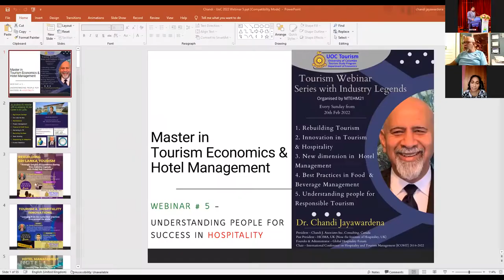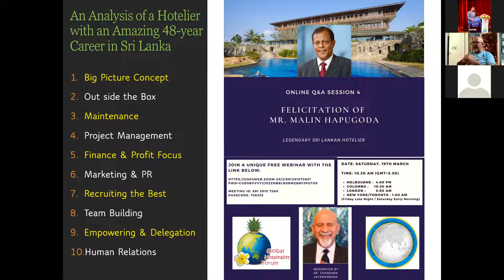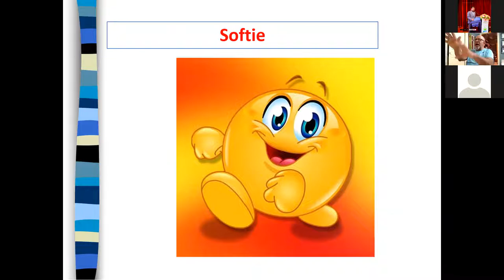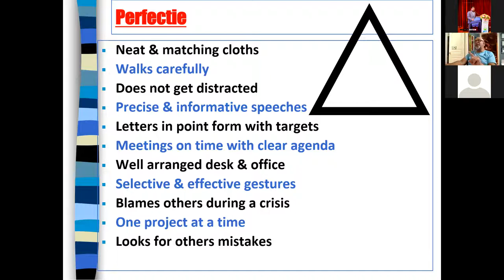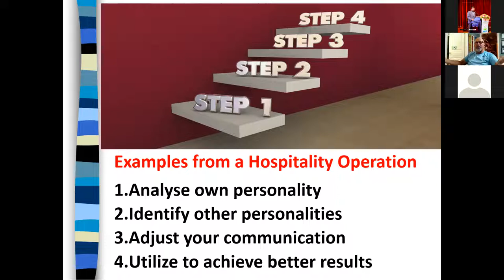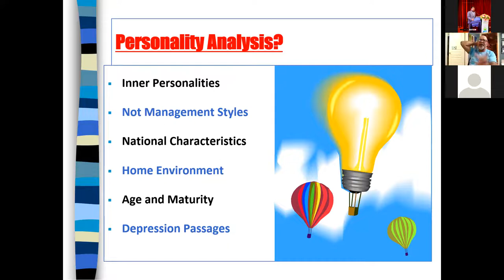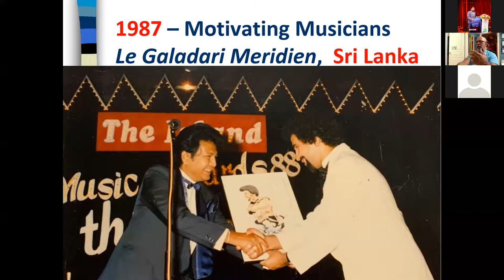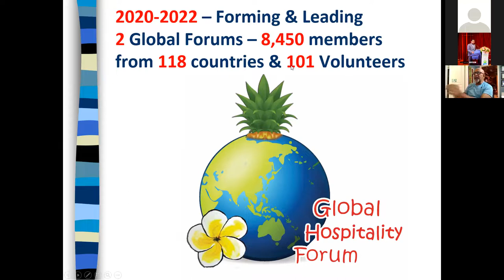Learning to Analyse Personalities to Become Successful in Hospitality Industry - UOC Tourism Webinar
REBUILDING SRI LANKA TOURISM - Tourism Webinar Series with Industry Legends - UOC Tourism

Organised by Master of Tourism Economics and Hospitality Management (MTEHM 2021)
Tourism Study Programs, (UOC Tourism)
Department of Economics,
The University of Colombo.

SPEAKER
Dr. Chandi Jayawardena

President - Chandi J. Associates Inc. Consulting, Canada Past President - HCIMA, UK (Now the Institute of Hospitality, UK) Founder & Administrator - Global Hospitality Forum Chair - International Conference on Hospitality and Tourism Management (ICOHT) 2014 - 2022

1. Rebuilding Tourism
2. Innovation in Tourism & Hospitality
3. New dimension in Hotel Management
4. Best Practices in Food & Beverage Management
5. Understanding people for Responsible Tourism

Moderator
Ms Dhanushi Perera
Industry Representative
MTEHM scholar at UOC
PgDTEHM (UOC)